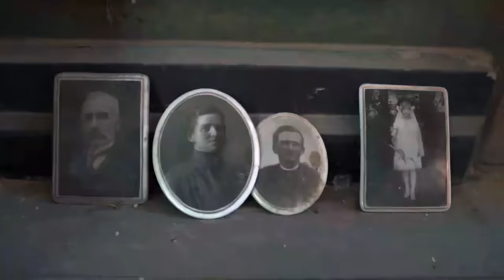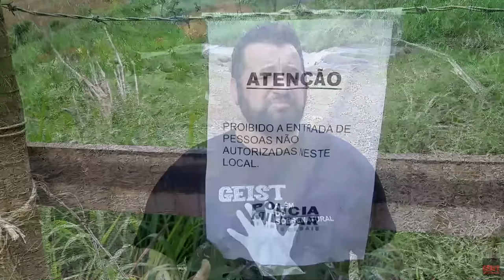MARÍLIA MENDONÇA - A VISÃO DO ACIDENTE ATRAVÉS DO ESPELHO NEGRO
INVESTIGAÇÃO IMPERDÍVEL - ESTAMOS NO LOCAL DO ACIDENTE DE MARÍLIA MENDONÇA